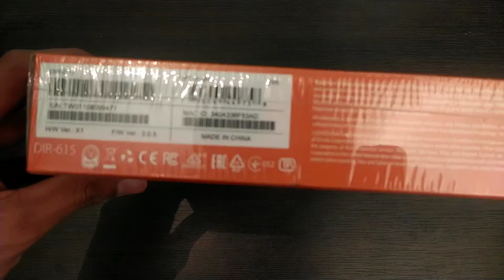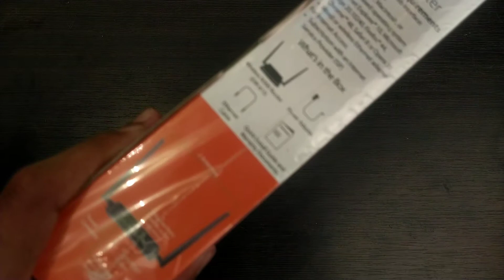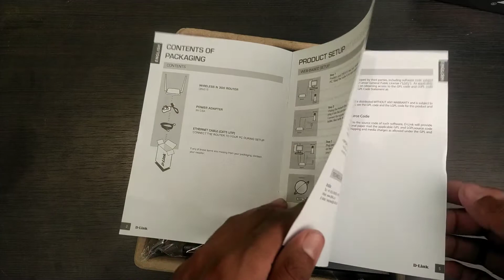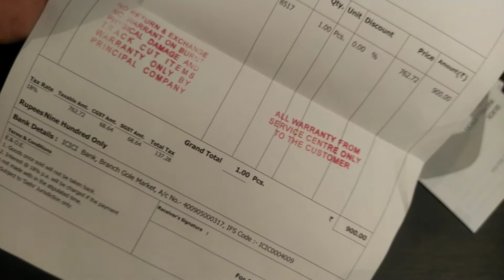Best Wi-Fi Router Under 1000 Indian Rupees